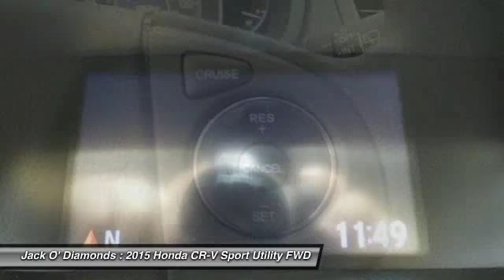2015 Honda CR-V HCCP35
2015 HONDA CR-V Tyler, TX
Stock# HCCP35

Jack O'Diamonds
2500 Wsw Loop 323

Boasts 34 Highway MPG and 27 City MPG! This Honda CR-V delivers a Regular Unleaded I-4 2.4 L/144 engine powering this Variable transmission. Wheels: 17  Alloy, Valet Function, Urethane Gear Shift Knob.

* This Honda CR-V Features the Following Options *
Trip Computer, Transmission: Continuously Variable w/Sport Mode, Tires: P225/65R17 102T All-Season, Tailgate/Rear Door Lock Included w/Power Door Locks, Systems Monitor, Strut Front Suspension w/Coil Springs, Steel Spare Wheel, Speed Sensitive Variable Intermittent Wipers, Sliding Front Center Armrest and Rear Center Armrest, Single Stainless Steel Exhaust.

As reported by The Manufacturer Summary: The Honda CR-V has a modern aerodynamic look, with sweeping lines, exciting body sculpting, and a dramatic profile. It has enough attitude and ability to get you around town and then tackle the open road and the great outdoors. The CR-V comes equipped with a 2.4-Liter i-VTEC 4-Cylinder engine with 185hp and a Continuously Variable Transmission. It has a rigid unit-body structure, coupled with taut suspension tuning, which give it impressive handling characteristics. For ultimate 4-season security, the CR-V is available with Honda's Real Time All-Wheel Drive with Intelligent Control System that smoothes out initial acceleration and can transfer up to 100% of torque to the rear wheels. The CR-V is very fuel-efficient and can get up to an EPA estimated 34 MPG Highway when in two-wheel drive. Hit the green ECON button, and the vehicle makes adjustments to its systems so they can be more efficient. Then you get feedback as you drive from Eco Assist to let you know how efficient your driving is. Honda has placed bars around the speedometer, and the longer you keep them in the green, the farther you can go on a tank of gas. The 5-passenger CR-V is extremely roomy inside, with a rear seat that accommodates adults and a proper-sized cargo area. Special attention is paid to driver comfort, with supportive front seats that flank an accommodating center console punctuated by two big cup holders. A large covered center stow bin houses USB and auxiliary inputs as well as a 12-volt power point. Available lane keeping assist and adaptive cruise control add to assisted features. Finally, its large single-piece liftgate, coupled with a significantly lower lift-over height, eases loading and unloading chores.

A short visit to Jack O' Diamonds located at , Tyler, TX 75701 can get you a hassle-free deal on this dependable CR-V today!